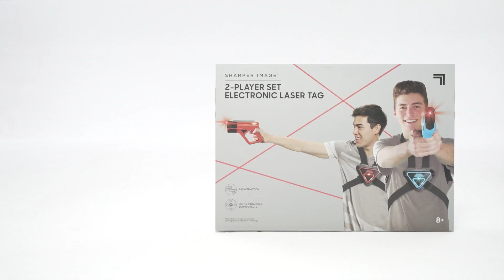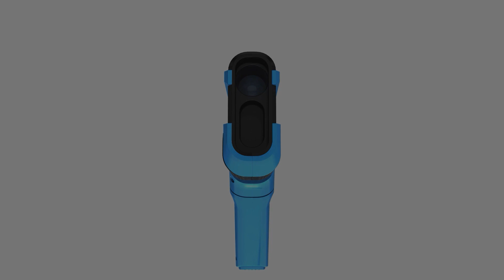[샤퍼이미지] 레이저 태그 슈팅게임 2플레이어 세트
라이프 슈트(조끼)를 착용하고 펼치는 짜릿한 서바이벌 게임!
간단하지만 평범하지않은 재미! 친구, 가족과 함께 즐기면 더욱 즐거워요

친구와 가족과 신나는 레이저건 슈팅 배틀

비타민 같은 장난감을 만드는 회사, 토이트론입니다. ๑•‿•๑♥